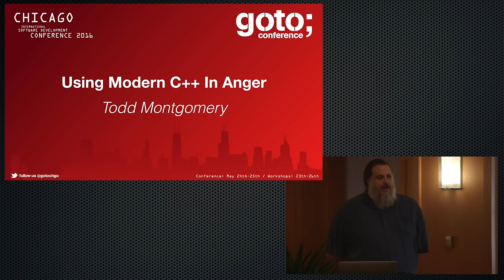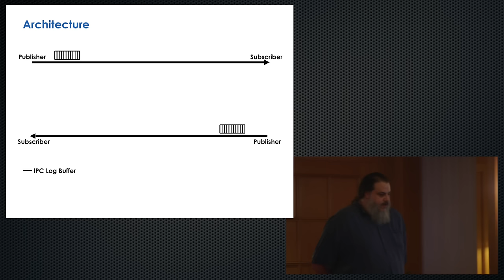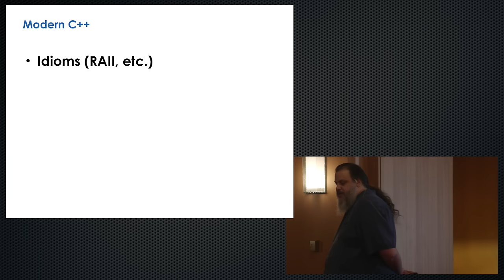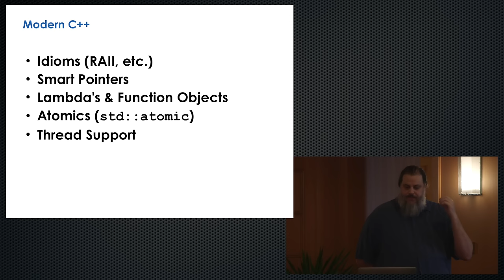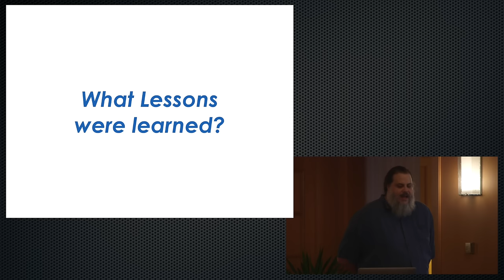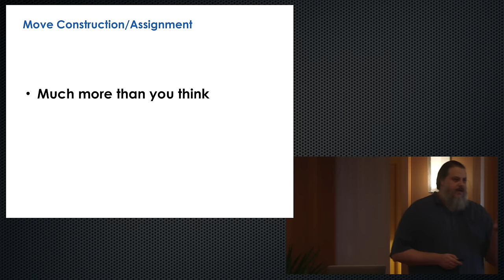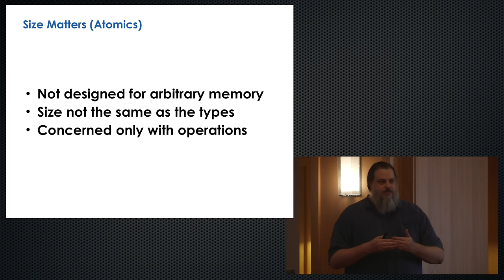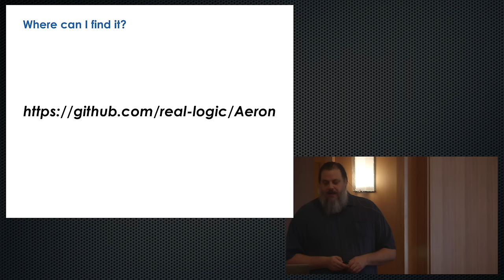Using Modern C++ In Anger • Todd Montgomery • GOTO 2016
Todd Montgomery - Co-Author of Aeron

ABSTRACT
C++ has been undergoing quite a lot of change in the last several years - C++11, C++14, and even C++17. These changes present opportunities for new designs and behaviors. But, how do these new opportunities actually pan out [...]